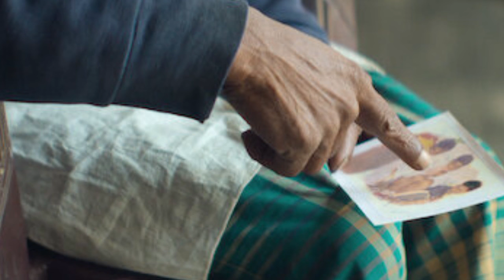Indian Predator: The Butcher Of Delhi Netflix Documentary Review Tamil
Note: the images and videos are used under fair usage policy.